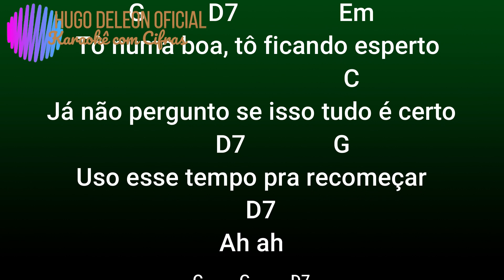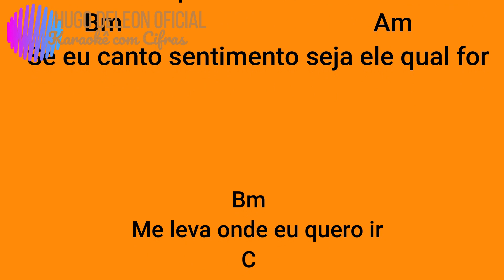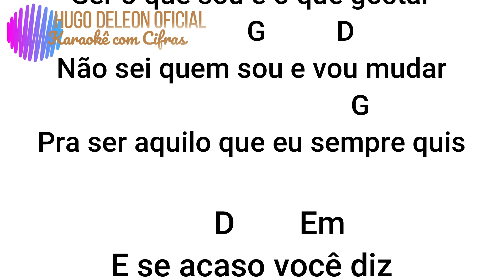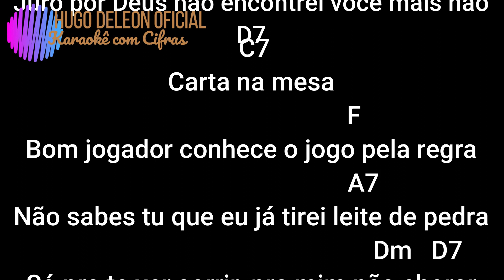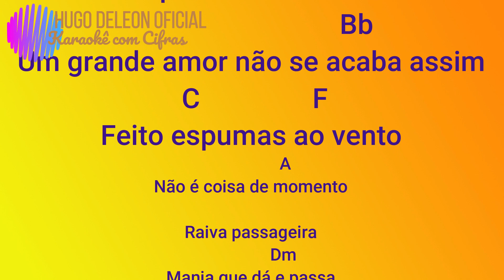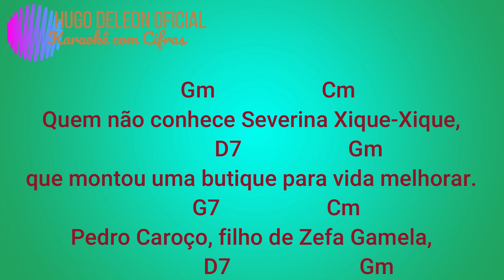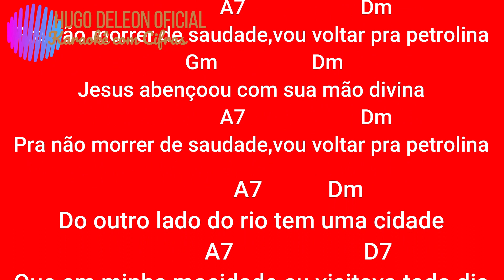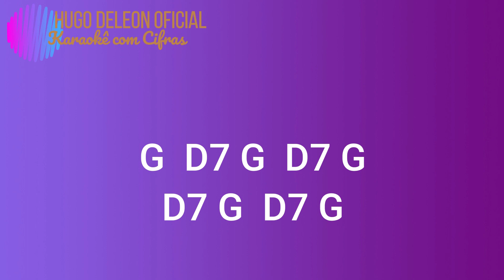MIX DE FORRÓ - 8 MUSICAS EM TOM BAIXO - KARAOKE COM CIFRAS SIMPLIFICADAS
CANAL COM CIFRAS SIMPLIFICADAS IDEAL PARA INICIANTES EM VIOLÃO MUKULELÊ BAIXO GUITARRA TECLADOS ETC. PLAYBACKS E VIDEOKÊS PARA CANTORES AMADORES E PROFISSIONAIS. ARRANJOS CRIADO NO BAND IN A BOX(MAIORIA) E EDITADOS NO FILMORA - AQUI É TUDO GRÁTIS. VENDA PROIBIDA